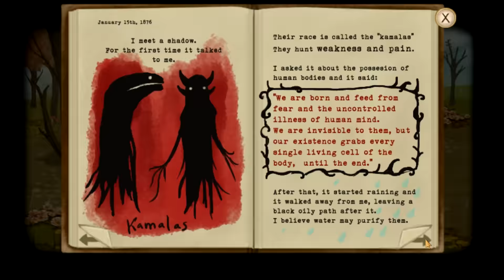Let's Play Fran Bow - Part 16 The Forgotten Journal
So this is the thing I'd been missing since entering Ithersta.  It actually answers ALOT of questions in my opinion.  Let me know what you make of it!